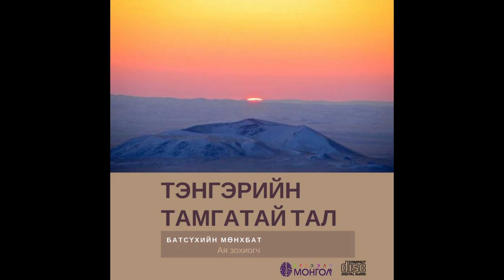Шүтээн нутаг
Үг. Батсайханы Цэрэннадмид МУСТА

Адуучны исгэрээтэй тал минь
Аялгуут дуу хуур эгшиглэсэн
Аавын минь сэтгэл шиг дөлгөөхөн талаа
Амин зүрхэндээ дээдэлж явна аа, би
Дахилт
Аргалын утаатай цэнхэр талаа, би
Амин зүрхэндээ шүтэж явна аа, би
Агийн үнэртэй уужимхан тэнүүн
Төрсөн нутгаа дуулаж явна аа, би
Эцэг өвгөдийн минь шүтээн хайрхантай
Элэнц дээдсийн домогтой
Аав ээжийн минь голомтоо бадраасан
Алтанхан талдаа хийморьтой явна аа, бий
Дахилт
Холын гийчний хараа булаасан
Ховорхон эрднийн тансаг нутаг минь
Хос морьтны заяаг далласан
Хүслийн тэнгэртэй шүтээн нутаг минь
Дахилт

Ая зохиогч, багш Батсүхийн МӨНХБАТ
“ТЭНГЭРИЙН ТАМГАТАЙ ТАЛ” ЦОМОГ